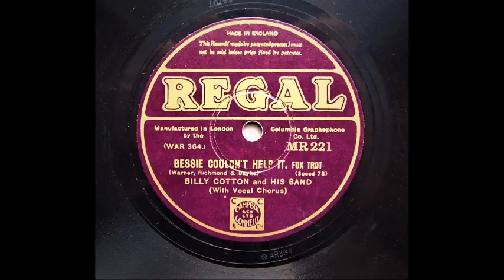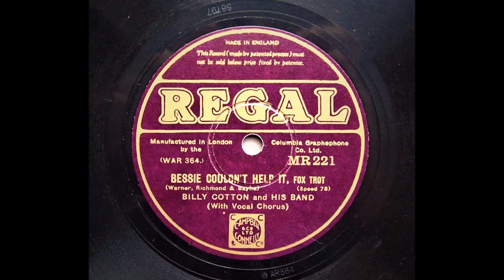Bessie Couldn't Help It - Billy Cotton and His Band (1930)